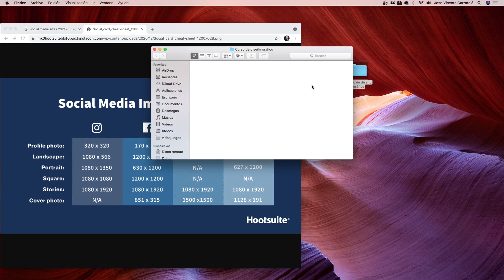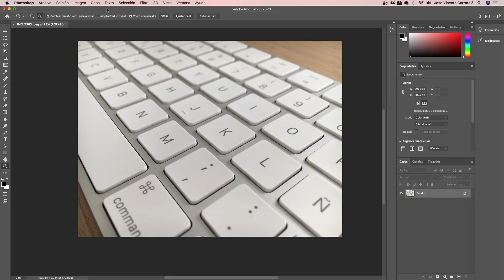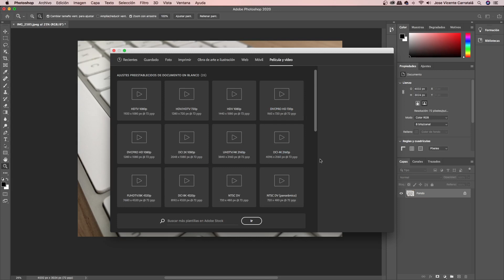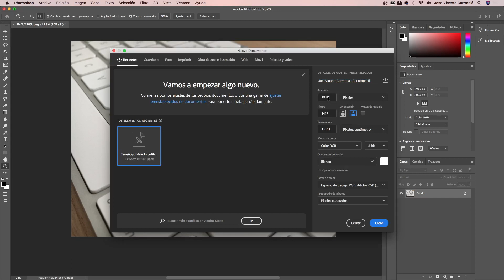Curso de Photoshop Parte 1 00005 creación de un nuevo archivo